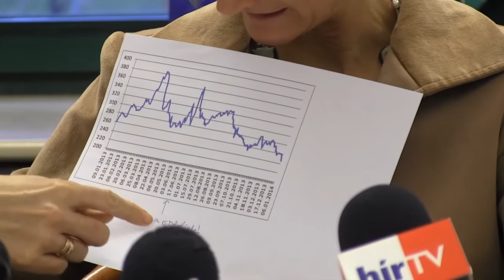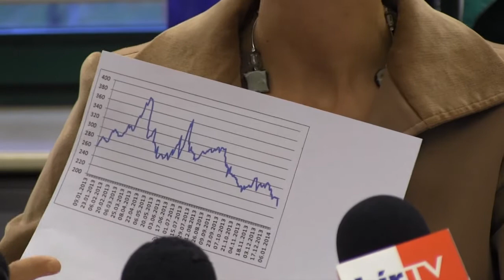Nehéz év előtt áll az Európai Unió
Nehéz év előtt áll az Európai Unió, májusban európai parlamenti választások lesznek, amelyen előretörhetnek az euroszkeptikus pártok -- mondta a Külügyminisztérium EU-ügyekért felelős államtitkára sajtótájékoztatóján 2014. január 8-án, Budapesten.